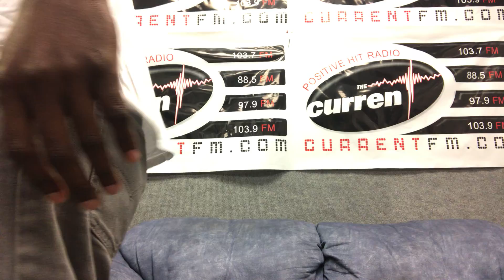The absolute truth about water, health, business and spirituality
Hydration is Health Water is Wealth
The Alkaline Man live interview with Duke White Jr. of (coming soon Jesus) and host of WJLZ 103.9 FM